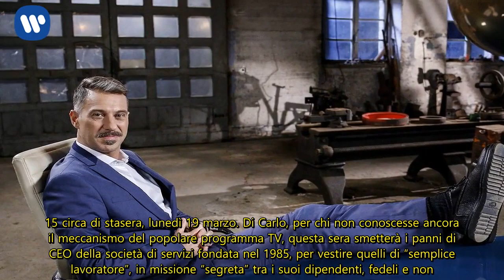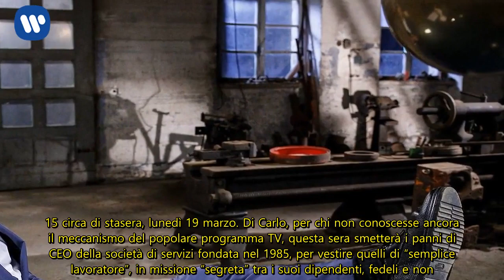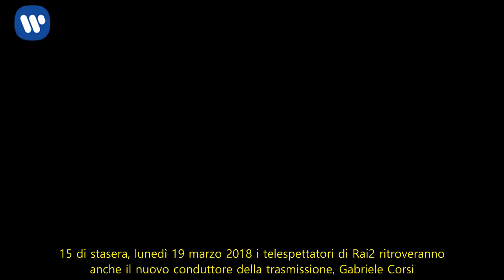Boss in Incognito, 19 marzo 2018: la Tekneko di Umberto Di Carlo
Chi è Umberto Di Carlo di Tekneko, protagonista della quarta puntata di Boss in Incognito 2018
Ecco chi è il protagonista della quarta puntata di Boss in Incognito 2018. Si tratta di Umberto Di Carlo di Tekneko, che i telespettatori di Rai2 potranno seguire in TV a partire dalle ore 21.15 circa di stasera, lunedì 19 marzo. Di Carlo, per chi non conoscesse ancora il meccanismo del popolare programma TV, questa sera smetterà i panni di CEO della società di servizi fondata nel 1985, per vestire quelli di “semplice lavoratore”, in missione “segreta” tra i suoi dipendenti, fedeli e non. Stando, infatti, alle anticipazioni ufficiali fornite da RaiDue, questo lunedì Di Carlo si relazionerà con diversi operatori ecologici assunti nell’impresa da lui gestita, azienda che si occupa di raccolta differenziata, rimozione di rifiuti e spazzamento delle strade. Ad aiutarlo, per così dire, in questa avventura televisiva a metà tra il divertente, l’emozionante ed il faticoso, saranno anche alcuni dei suoi dipendenti, come ad esempio Giancarlo (che gli insegnerà a pulire le vie con la ramazza), Annamaria (che gli darà tutto il suo aiuto per fargli capire come ripulire le spiagge) ed, infine, Angelo (che lo porterà con sé all’interno di una discarica abusiva).

Le anticipazioni della quarta puntata di Boss in Incognito, in onda su Rai2 lunedì 19 marzo 2018
Sempre secondo le anticipazioni relative alla quarta e penultima puntata di Boss in incognito, dalle ore 21.15 di stasera, lunedì 19 marzo 2018 i telespettatori di Rai2 ritroveranno anche il nuovo conduttore della trasmissione, Gabriele Corsi. Al presentatore toccherà il compito di far credere ai vari dipendenti della Tekneko che Umberto Di Carlo, opportunamente travestito per non farsi riconoscere, stia lavorando in azienda con tante telecamere intorno per realizzare un programma (in realtà fittizio) dal titolo Ricollocati. Del resto, a Gabriele Corsi toccherà anche il compito di confrontarsi con lo stesso Umberto Di Carlo, condividendo con lui le emozioni dei vari momenti TV previsti dal docu-reality co-prodotto da Rai2 e da Endemol Shine Italia. Infine, si ricorda che per vedere in live streaming la nuova puntata del programma si può consultare l’indirizzo web – a partire dalle ore 21.10 di questa sera; in alternativa la trasmissione si può vedere e rivedere anche in un secondo momento su